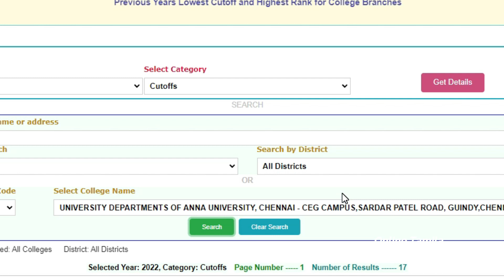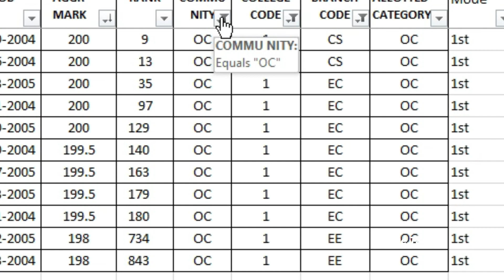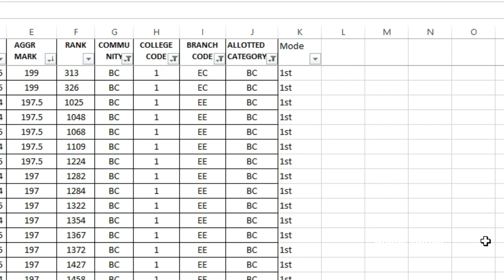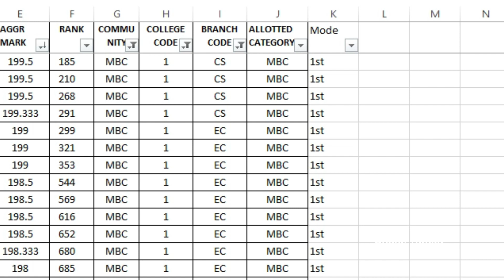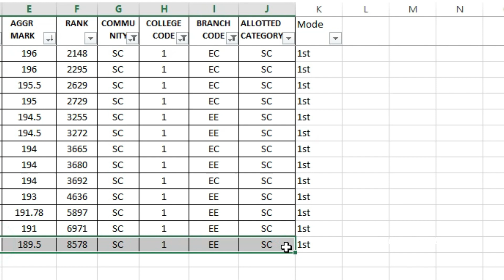TNEA 2023 expecting Cutt off |இந்த வருடம் போனவருடத்தை விட 4 mark cuttoff குறைய வாய்ப்புள்ளது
How to fill NEET 2023 admit card|NEET 2023 Admit card download link|how to fill admit card